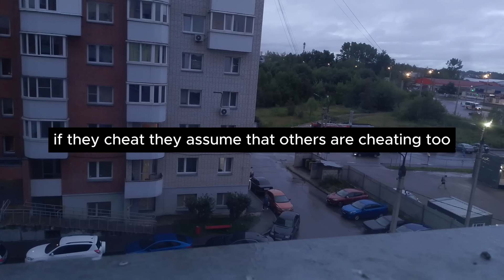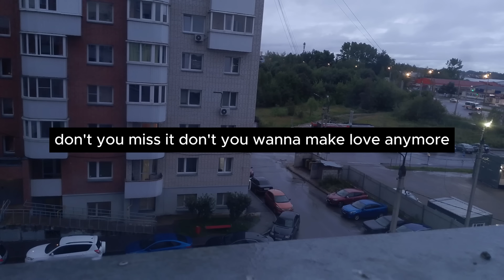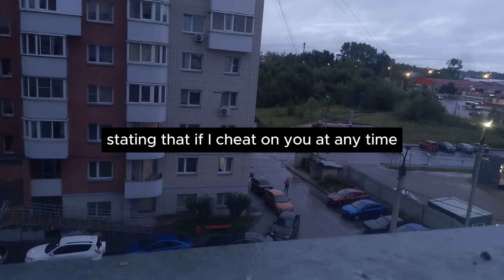WHY SHOULD I SIT AT HOME WHILE MY WIFE IS BEING SEDUCED BY ANOTHER MAN? I TOOK A SHARP OBJECT AND...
Image by halayalex on Freepik